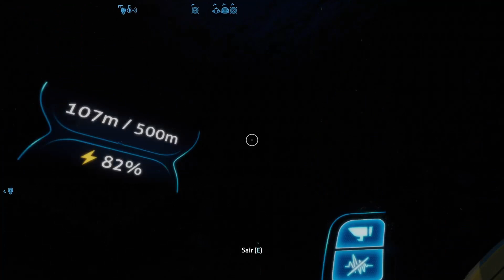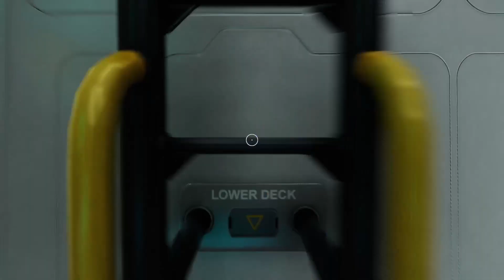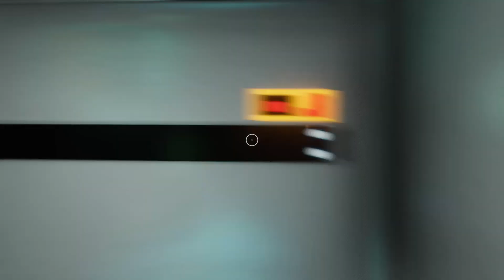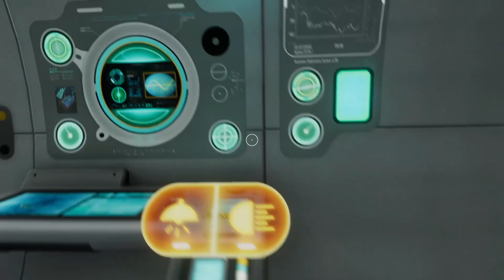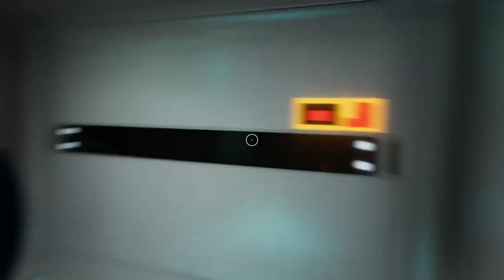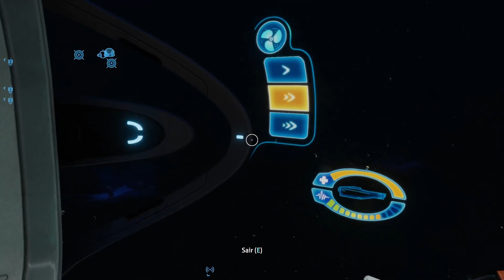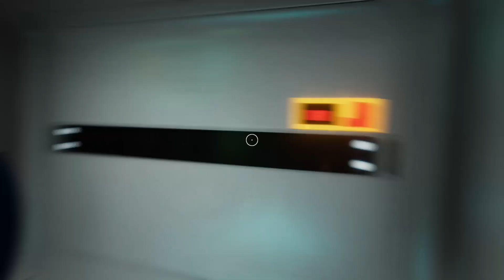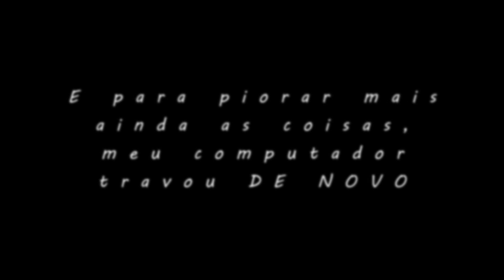SUBNAUTICA: EP-10 DEU TUDO ERRADO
Por favor, pelo menos assistam o final do vídeo.